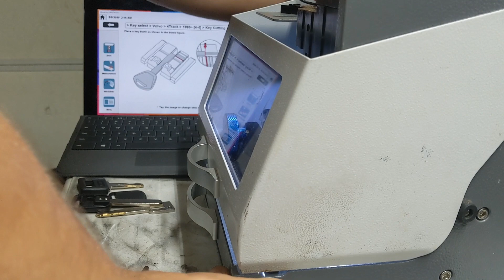How the Miracle A9P behaved before repair. Chattering Jaw Syndrome*